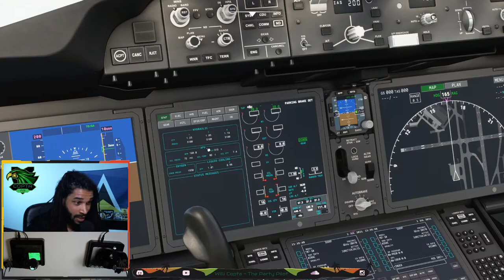Boeing 787-10 Dreamliner - Vorbereitung & StartUp - Willitorial